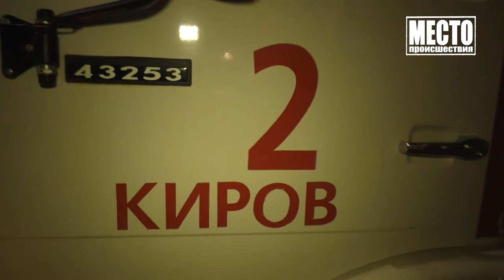При пожаре на ул Мопра погибла женщина Место происшествия 16 03 2020